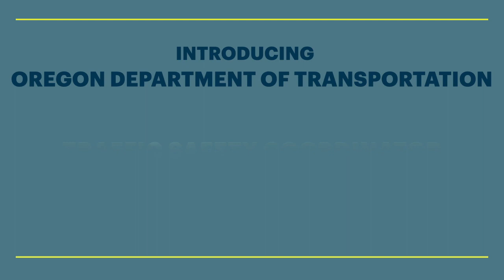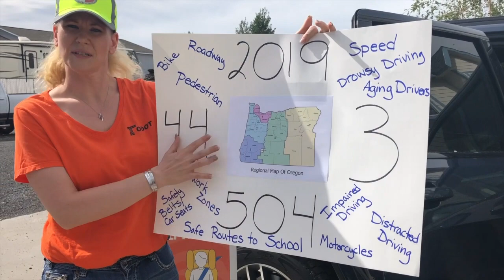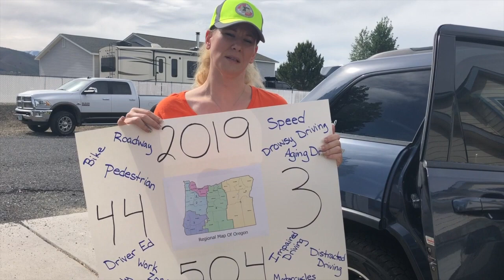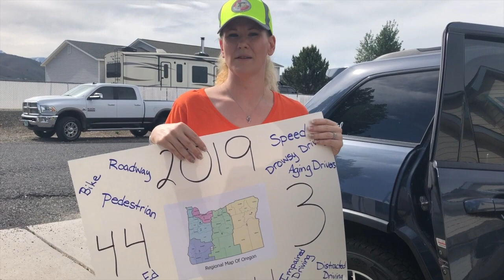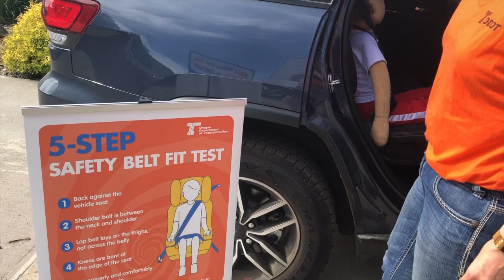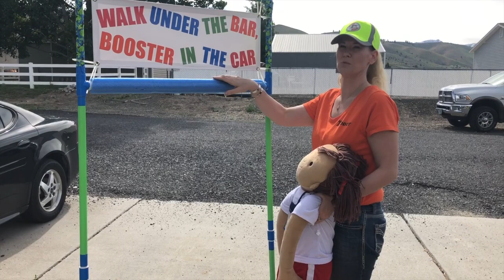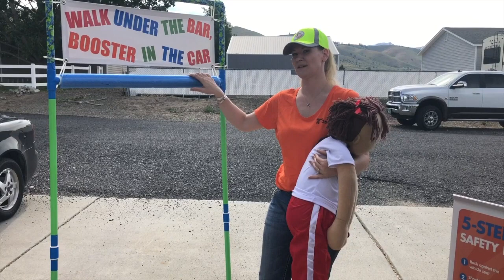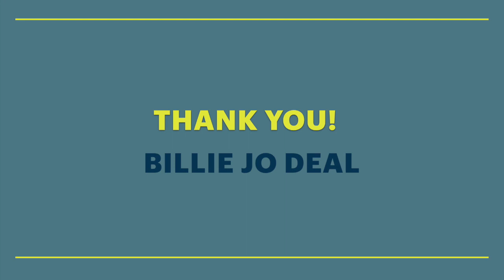Traffic Safety Coordinator - EXPLORE SCIENCE CLUB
CAREER VIDEO: Traffic Safety Coordinator.
Check out the "Discovery Challenge" video, CRASH, FORCE, BANG! for an engaging activity related to this career

🔎   Who keeps us safe on the roads? Billie Jo Deal certainly does her part. She is super passionate about her job as our Eastern Oregon's Traffic Safety Coordinator for Oregon Department of Transportation. We are so lucky to have her looking out for us!

🔎 This video is part of a Career Connected Learning program called the EXPLORE SCIENCE CLUB developed by the Greater Oregon STEM Hub for elementary & middle grade students in Eastern Oregon and funded by the Oregon Community Foundation. You don't need to be from Eastern Oregon to join the fun! If you are new to the club, START

🔎 Educators! Google Slides, FlipGrid topics, and lesson plans available by filling out this form